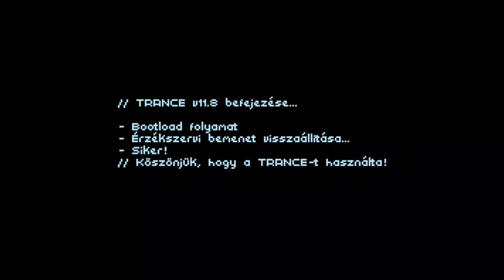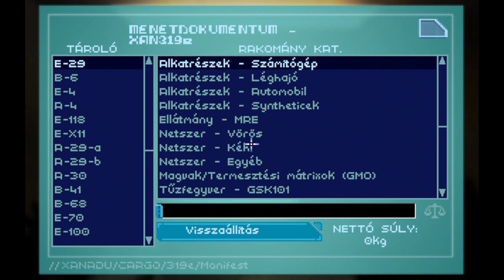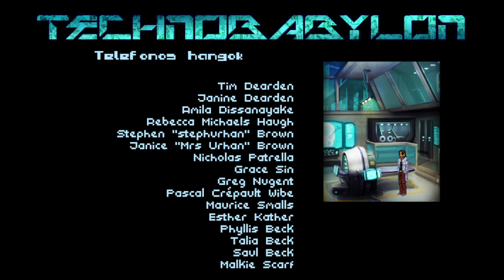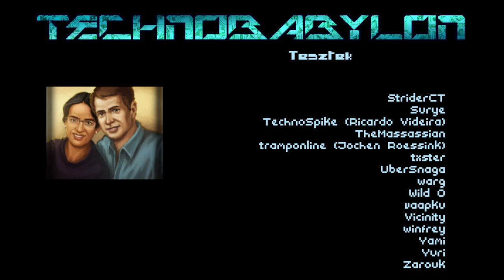Technobabylon Végigjátszás(Magyar felirat) - Centrál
A Technobabylon egy cyberpunk kalandjáték, amelyet a Technocrat Games fejlesztett ki, és a Wadjet Eye Games adott ki Microsoft Windows, iOS, Linux és macOS rendszerre. Eredetileg 10 ingyenes epizódjátékból álló sorozatnak szánták, amelyekből három megjelent, de teljes játékként 2015. május 21-én adták ki.